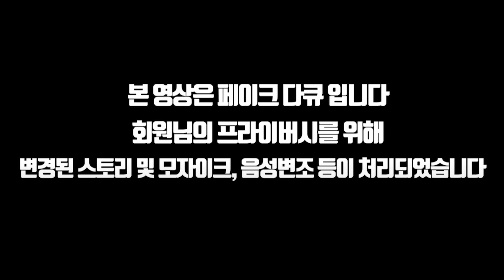김용수 코치님 살려주세요 160kg입니다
저도 회원님도 목숨 걸고 임했습니다.

쉽게 생각하시는 분들이 많은데 절대 그렇지 않습니다. 이 세상에 쉬운 다이어트는 없습니다.

예전에 성공 하셨는데 경황이 없어서 이제야 뒤늦게 업데이트 하네요.

추천영상 1: 전설의 트레이너가 밝히는 80kg 감량 다이어트 성공 노하우 "이것만 유념하면 절대 실패할 수 없거든요?" ㄹㅇ 팩트폭행

추천영상 2: [몰카]68kg 다이어트 후 6개월 만에 어머니 앞에 나타난 초고도비만 아들의 감동 몰래카메라 (feat.유준호 )

추천영상 3: [ 인터뷰 ] 135kg → 67kg 몸무게 절반을 날린 초고도비만 다이어트 성공자 이주원 "라면 다섯 개는 간식이었거든요?"

추천영상 4: [ 인터뷰 ] 135kg → 67kg 초고도비만 다이어트 성공자 이주원이 밝히는 성공비결 "김용수 선생님과 먹방이 왜 무서운 줄 아세요?" (2부)